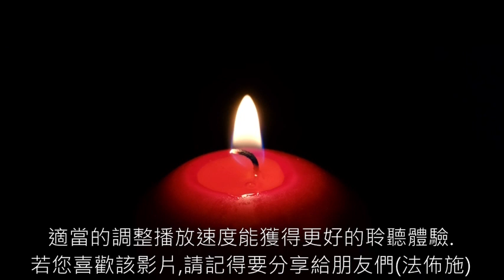02《通行靈界的科學家史威登堡》 真人朗讀,有聲書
《通行靈界的科學家史威登堡》適當的調整一下播放速度能獲得更好的聆聽體驗～！ 若該影片對您有幫助請記得要分享哦(法佈施)～！